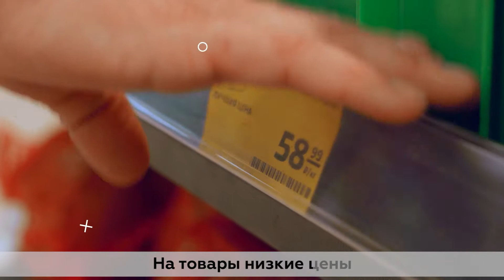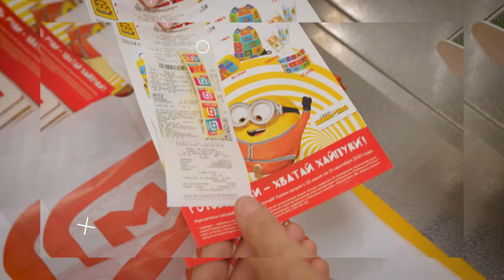«Золотая середина». Волжский и Сибирский округа. Клип «Среда обитания».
В среду дружно у нас! А у вас? Тоже налегаете на работу всем коллективом, чтобы помочь друг другу?